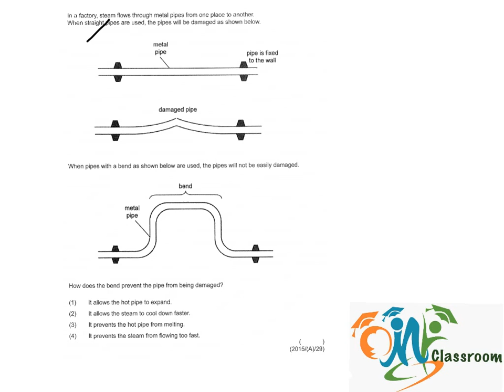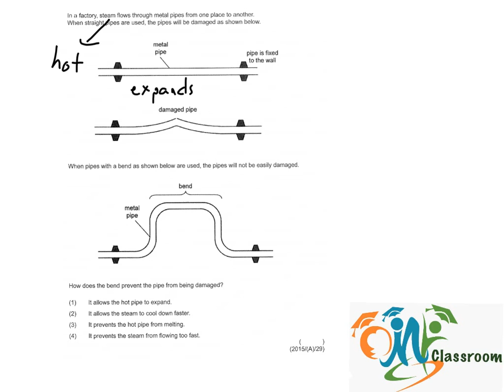PSLE Science 2015 P1 Q29